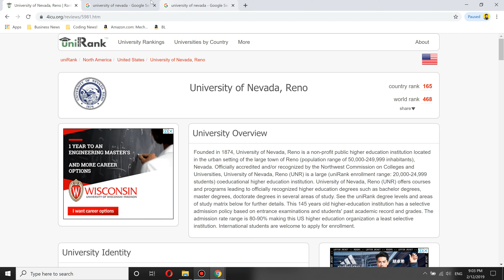University of Nevada Review 🤔 Worth it?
This video provides an in-depth review of the University of Nevada. Learn about the academic programs offered, student programs, faculty and staff, campus life and more. Whether you're considering attending the school or just exploring what makes the University of Nevada unique, this video will provide an insightful overview of the university.

In this University of Nevada review, I will discuss the following aspects:
1. University of Nevada Review.
2. University of Nevada Worth.
3. University of Nevada University.
4. University of Nevada Ranking.
5. University of Nevada Tuitions Fees.
6. University of Nevada Student.
7. University of Nevada Pros & Cons.
8. University of Nevada Experience.
9. University of Nevada Freshmen.
10. University of Nevada Degree.